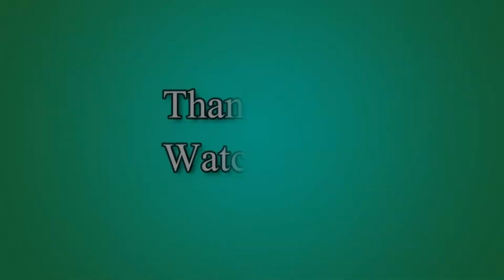Bookworm Adventures Volume 2 - BOOK 5 (THE MONKEY KING): Chapter 8 - Heck Dimension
Bookworm Adventures Volume 2 is a puzzle word game, and the sequel to “Bookworm”. You will help Lex the Bookworm save the Great Library, whose characters have crossed its boundaries and threaten to make the whole world collapse. You will have to build words using the available letters and thus fight a series of monsters.

For more
Dairic Parale